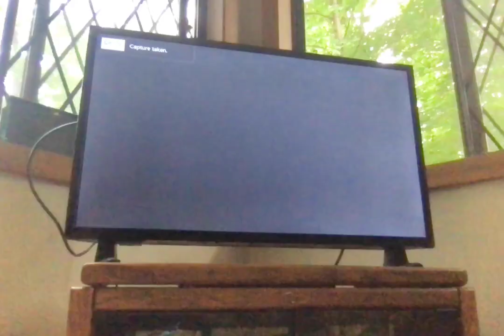Cessna 152 (piston-single) (C152)